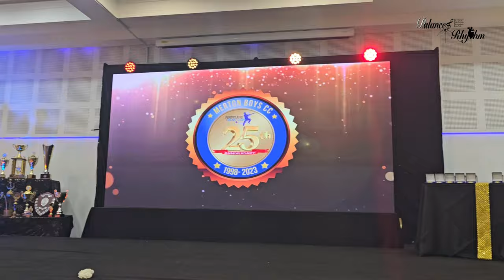Dance with different props at Merton Boys Cricket Club's Silver Jubilee Event